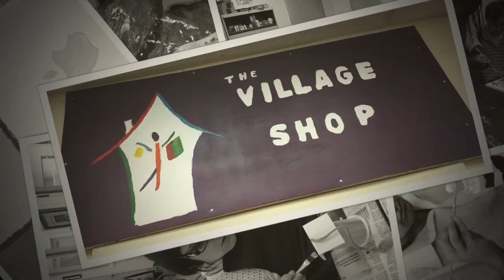Mt. Bethel Village Art Show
Enjoy the art and the artists creating their work at Mt. Bethel Village, residence for adults with special needs in Warren, NJ.